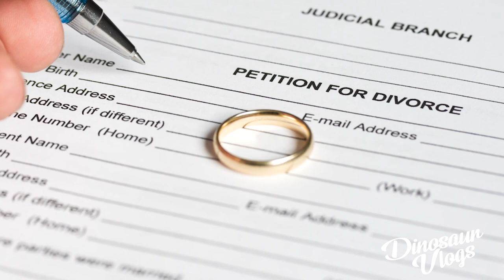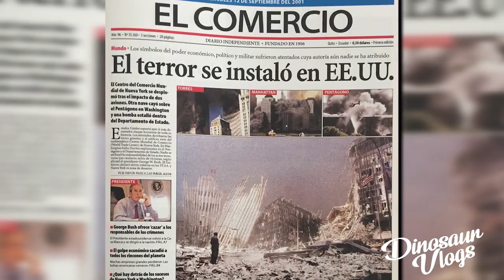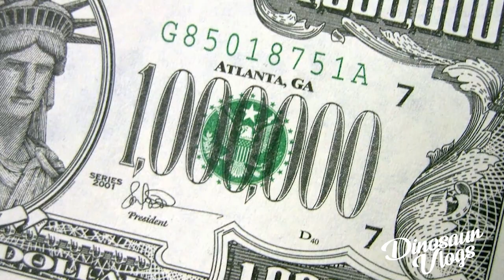TODO sobre el CASO de Michele H.